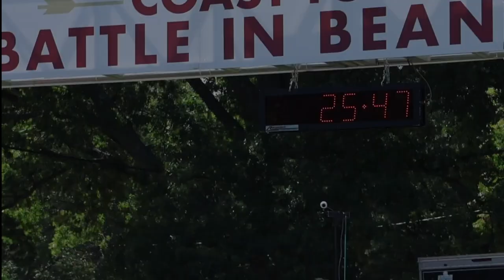Battle in Beantown 2022 - Men's 8K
Men's 8K Battle in Beantown hosted by Boston College. September 23, 2022.  Franklin Park.